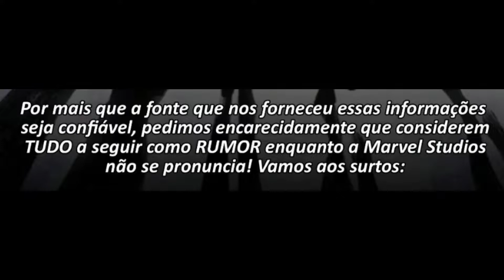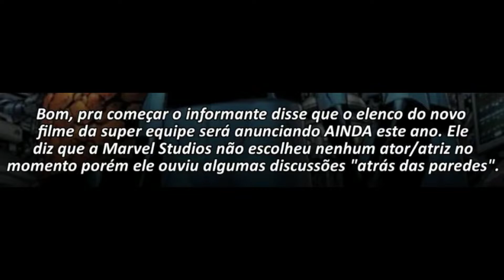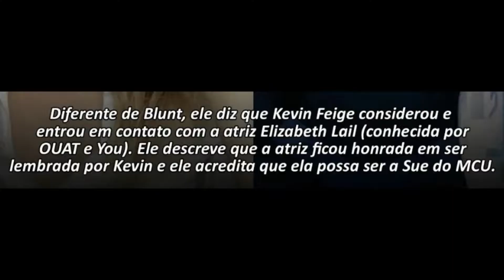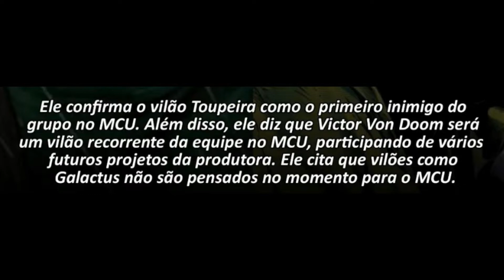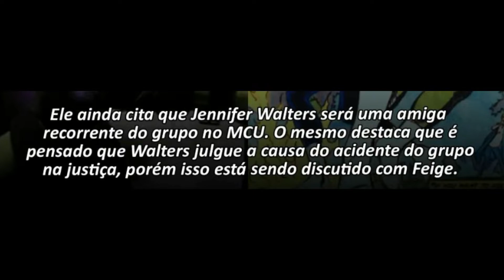VAZOU!! POSSIVEL ELENCO DO QUARTETO FANTÁSTICO DO UCM!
Sigam a página @mutante_e_orgulhoso no instagram!

Não é nenhum segredo que atualmente a Marvel Studios desenvolve um novo reboot do Quarteto Fantástico, a super equipe dos quadrinhos que já teve duas adaptações cinematográficas anteriormente, produzidas pela Fox.

E claro que uma das grandes expectativas em torno do novo filme é de finalmente descobrir os atores escolhidos pela Marvel para formarem o elenco do novo Quarteto Fantástico, e ver se as escolhas serão compatíveis com as expectativas dos fãs.

Afinal boa parte do público da Marvel já possui seus atores favoritos, como John Krasinski e a Emily Blunt. Casados na vida real, os fãs desejam já anos verem os dois atores dando vida ao Sr. Fantástico e a Mulher-Invisível.

Agora o portal brasileiro Mutante e Orgulhoso, que já acertou algumas vezes anteriormente, diz ter entrado em contato com uma de suas fontes confiáveis que revelou os atores que estão na mira da Marvel para cada herói da equipe.

E no vídeo de hoje eu venho trazer essa POSSÍVEL escalação para a equipe no UCM e é claro deixar a minha opinião!